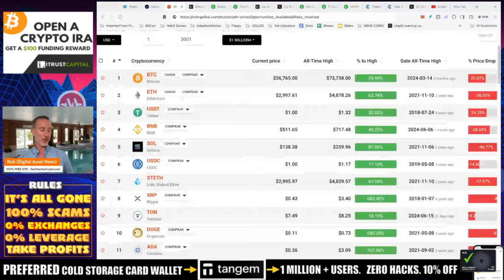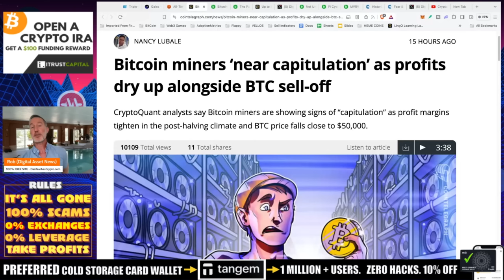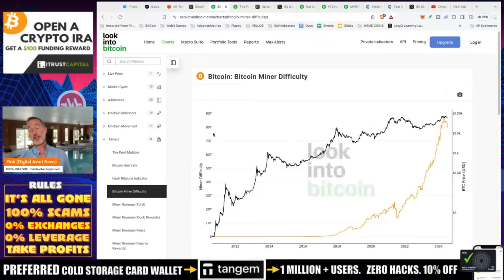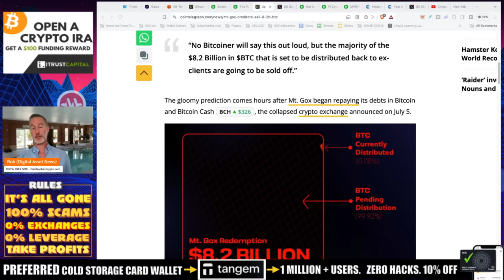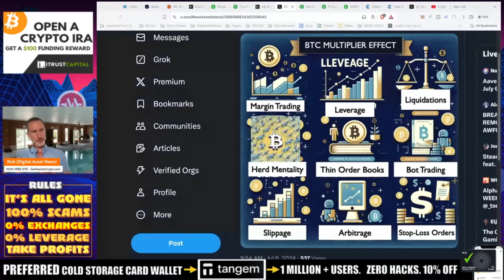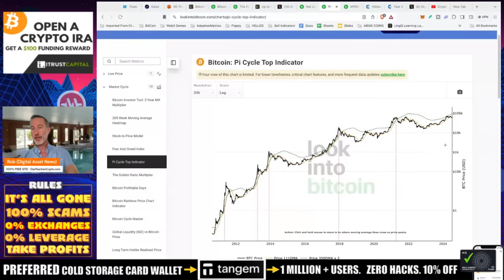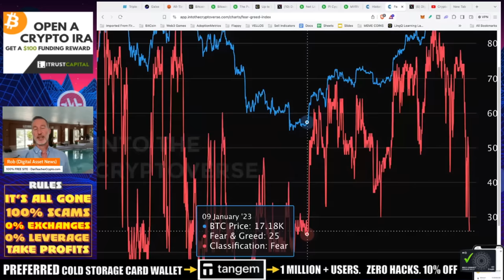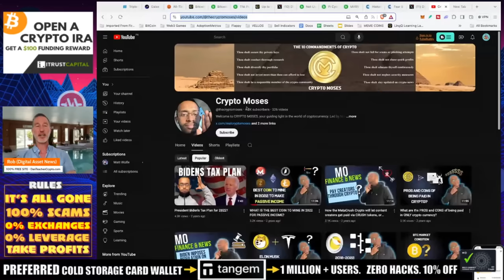THE BITCOIN MULTIPLIER EFFECT & THE ONE THING I FEAR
The only thing to fear is fear itself. That famous phrase is ringing true today as we are ALMOST at the SAME FEAR LEVEL AS WE HAD DURING THE FTX COLLAPSE! We also have to take a look at WHY the price is so volatile for bitcoin - the multiplier effect.

●▬▬▬▬▬▬CELSIUS/VOYAGER TIMELINE▬▬▬▬▬▬▬●

0:00 Introduction
1:08 Bitcoin and Altcoin Performance
3:22 Bitcoin Miners are Capitulating
5:00 Market Bottom After FTX and Current Drawdown
7:22 Bitcoin Hash Rate
10:22 P-Multiple Explained
12:13 Mount Gox Distribution
14:12 Fear in the Market
15:22 Buying and Selling Indicators
15:32 NuPL
16:12 P-Cycle Top Indicator
16:32 MVRV Z-Score
16:42 Historic Risk Levels
16:52 Fear and Greed Index
17:12 Outro and Advice on Meme Coins

●▬▬▬▬▬▬CRYPTO ESSENTIALS▬▬▬▬▬▬▬●

●▬▬▬▬▬▬▬▬FOLLOW D.A.N.▬▬▬▬▬▬▬▬▬▬●

●▬▬▬▬▬▬▬▬STRATEGIES▬▬▬▬▬▬▬▬▬●

●▬▬▬▬▬RECOMMENDATIONS▬▬▬▬▬●